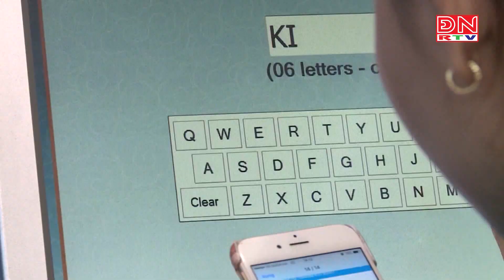Bản tin thời sự 14 giờ ngày 07-01-2024